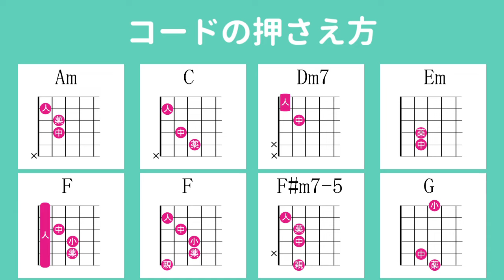別の人の彼女になったよ／wacci／ギター弾き語り練習用動画（コード／ストローク／歌詞／歌）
「別の人の彼女になったよ／wacci」のギター弾き語り練習用動画です。

★ギター用のオススメ商品はこちら★